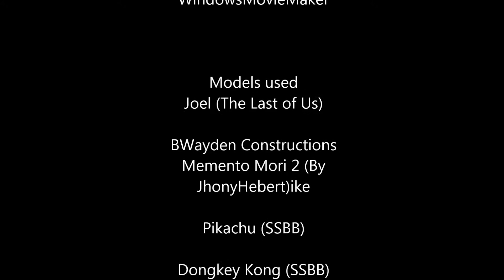I want to ride my bicycle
Joel remembers his days as a bicycle marathon rider.